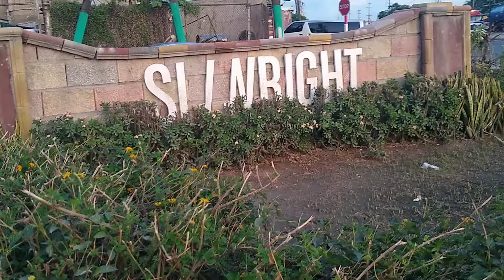WDT Media TV/ ROOTS FM Days Community Center seeking assistance as they care for the homeless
Michael  Days founder of Days Community Center at 13 Goff Terrace in St Andrew Jamaica  is seeking assistance to repair the roof as he plans to house  20 homeless persons from the community